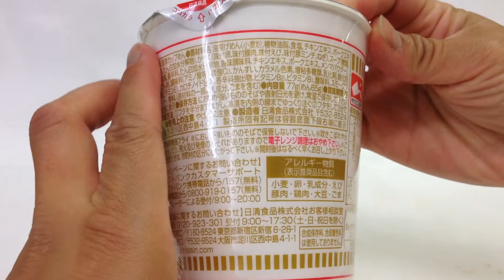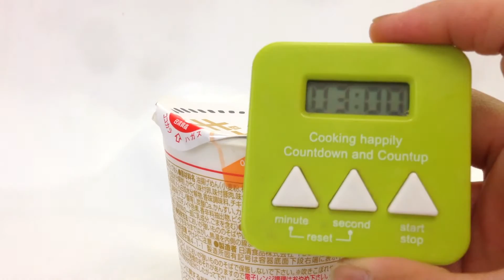🇯🇵ソフトバンクコラボ☆カップヌードル ギガ Cup Noodles